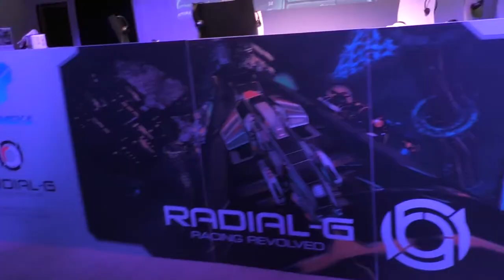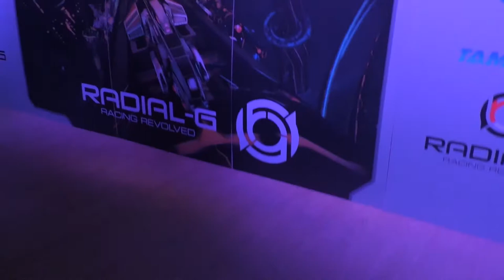RADIAL G E SPORTS CHAMPIONSHIP | Machinima SBOC HQ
We go to see our friends at Machinima SBOC at thier HQ in London to join in an E Sports Event playing the amazing VR game Radial G!

Welcome to Pizza Games Funtimes, we are Jack and Aaron.

Join us each week for new and exciting content and games and all that.

Thanks!